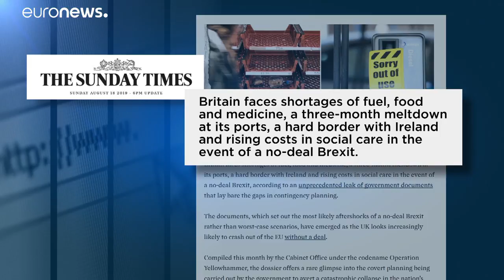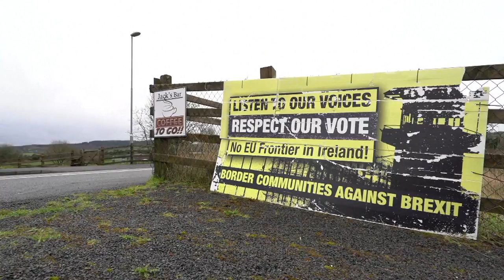"Брексит": опасения преувеличены?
Премьер-министр Великобритании Борис Джонсон и другие представители его правительства опровергли сообщения о том, что Лондон не готов к выходу из Евросоюза по так называемому жесткому сценарию и об угрозе продовольственного кризиса из-за "брексита"…